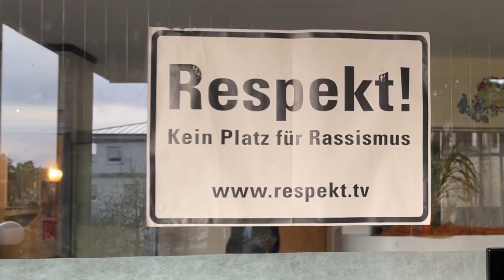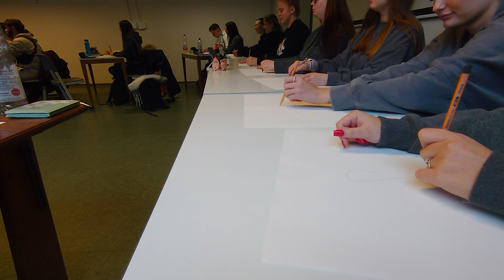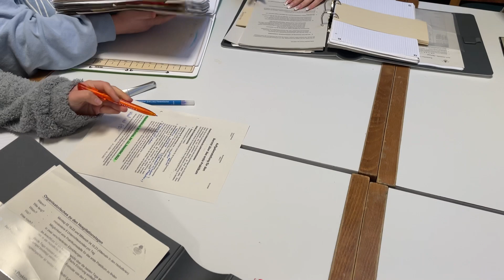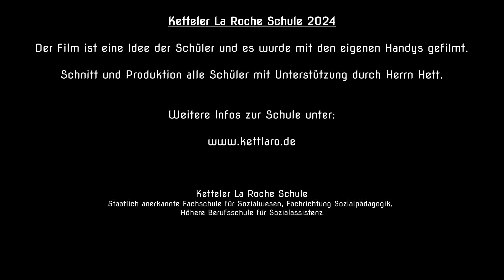Ausbildung an der Ketteler La Roche Schule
Ein Film der Erzieherunterstufe 2023 über die Ausbildung an Ketteler La Roche Schule. Der Film war nominiert für den Filmwettbewerb des Hess. Rundfunk  "Meine Ausbildung 2024"